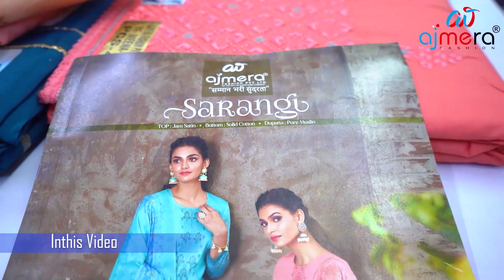வீட்டில் கொஞ்சம் இடம் இருந்தால் போதும் தினமும் 2000 வரை சம்பாதிக்கலாம்/wholesale churidar materials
மேலும் விபரங்களுக்கு,

✅Ajmera Fashion.

I am using:
4 Layer Space Saving Storage Organizer Rack